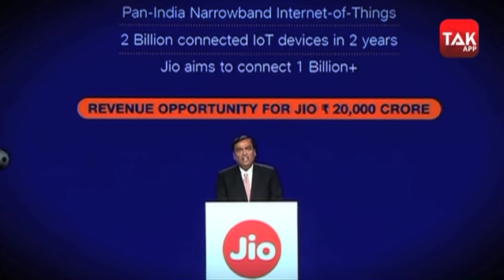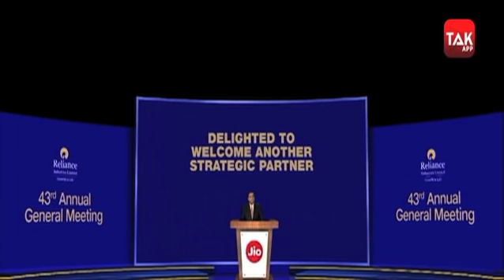जुकरबर्ग को पीछे छोड़ देंगे मुकेश अंबानी! | Biz Tak